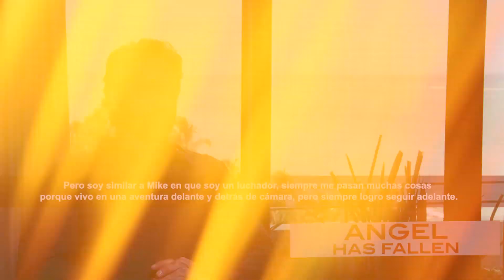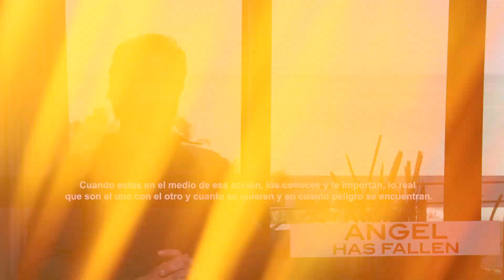Interview: Gerard Butler talks new movie Angel Has Fallen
Desde Miami Beach conversamos con el actor de Hollywood Gerard Butler sobre su nueva película "Angel Has Fallen". Mike Banning se encuentra en una situación en donde pasa de ser el héroe a ser el fugitivo ya que esta siendo acusado de tratar de asesinar al Presidente de los Estados Unidos.